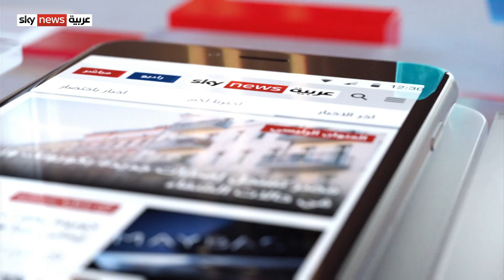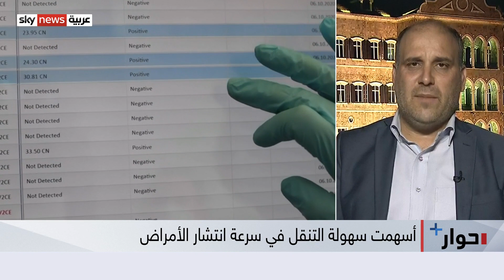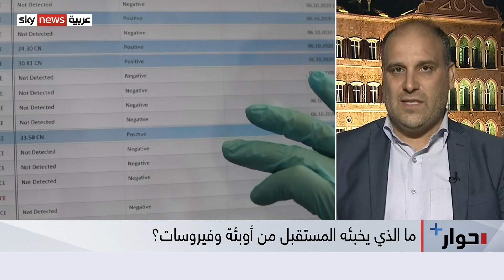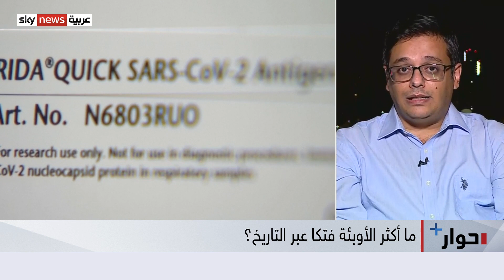كيف يمكن أن تنتهي الأوبئة إلى الأبد؟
متى تننهي الأوبئة إلى الأبد؟ يقول الدكتور جيريمي غرين المؤرخ في علم الأوبئة
"عندما يسأل الناس ،" متى تنتهي كورونا؟ "، يَسألون عن النهاية للحالة الاجتماعية "
وتقول الدكتورة سوزان موراي واصفة الحال خلال انتشار وباء سارس:
"عندما حلت الجائحة، كان القلق يملأ الشوارع والضواحي"
للحديث أكثر عن الموضوع من بيروت مشرف قسم دراسات الأوبئة والأمراض المعدية في جامعة بيروت العربية، الدكتور أحمد الطسّه
ومن عمان مدير برنامج الرقابة الصحية في وحدة الشرق الأوسط لمنظمة أطباء بلا حدود د. غسان عَزيز.